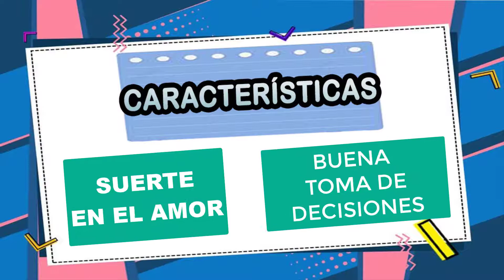SIGNIFICADO DE JORGE 😯 Qué significa el nombre Jorge ✅ ORIGEN APODOS Y CARACTERISTICAS 🔥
Descubre el Significado del nombre Jorge, el nombre Jorge tiene un significado muy importante así como un significado bíblico ya que este es un nombre bíblico.

En este video conocerás toda la interpretación y que significa Jorge.